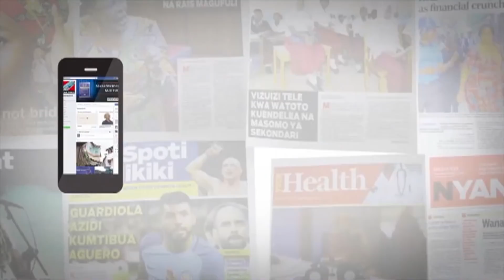WADAU WA HABARI WAPAZA SAUTI KUPOTEA KWA MWANDISHI AZORI